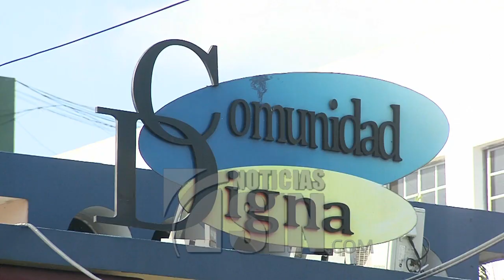Red habría movido 5,000 kilos de droga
La presunta red de narcotráfico desmantelada mediante la Operación Falcón, en la que un funcionario fue detenido y un diputado está bajo investigación, estaría involucrada en el tráfico de al menos 5 mil kilos de drogas decomisados durante los años 2016 al 2019, según informaciones de la Procuraduría.

Mientras las autoridades todavía atan los cabos para establecer las posibles ramificaciones de la presunta red de narcotráfico internacional y lavado de activos que dejó al descubierto la penetración del crimen organizado en la política, el Congreso Nacional y los partidos, las investigaciones apuntan a que se movilizó grandes cargamentos de droga en los últimos años tanto en el país como en la vecina isla de Puerto Rico.